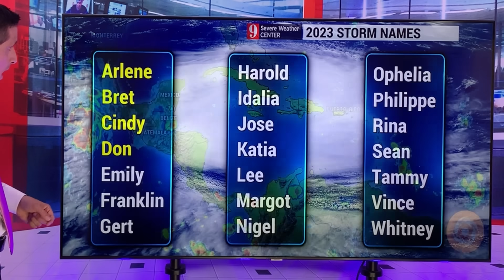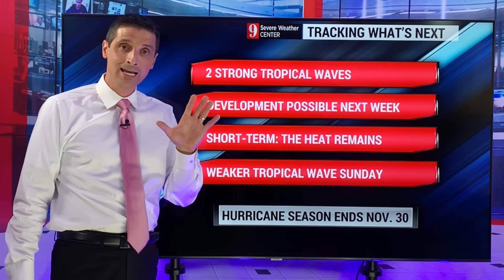Caribbean & The Bahamas watching a Strong Tropical Wave approaching...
A strong tropical wave will approach the Caribbean and Bahamas next week. If it survives the dry air around it, the tropical wave could spin up into a tropical storm.

The overall pattern is shifting. We are clearly getting deeper into the Hurricane Season. For example, the Gulf of Mexico is about to get more active. This strong tropical wave has a chance to track right through parts of the Caribbean and Bahamas, and then end up in the Gulf of Mexico.

The water temperatures are the warmest they've been in decades. All tropical waves should be monitored for quick development as they get closer to the Caribbean, Gulf of Mexico, and the United States.